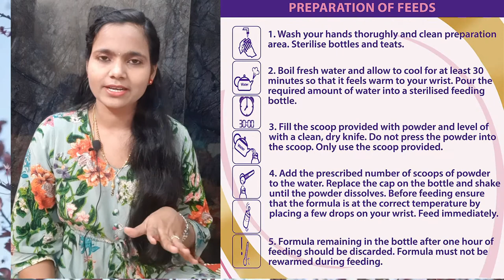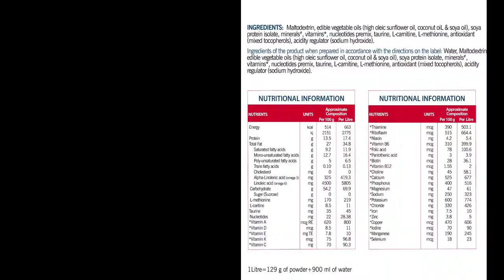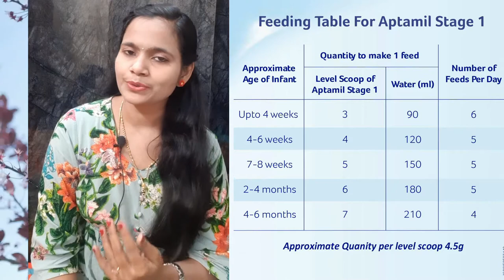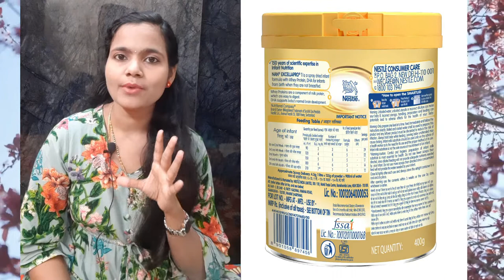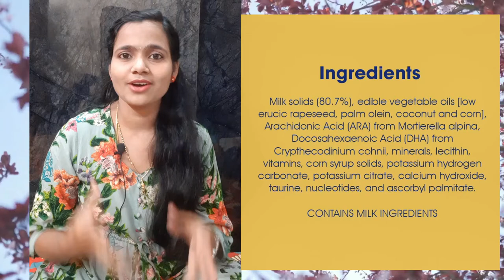Top 10 Formula Milk powders in 2021|Everything in detail wt ingredient,price and babies suitable for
TOP 10 FORMULA MILK BRANDS IN INDIA IN 2021

INTRO ABOUT FORMULA-  00:05 - 1:28

❤️10TH FORMULA POWDER- 1:30

❤️9TH FORMULA POWDER- 2:32

❤️8TH FORMULA POWDER- 3:12

❤️7TH FORMULA- 3:32

❤️6TH FORMULA- 4:18

❤️5TH FORMULA- 4:52

❤️4TH FORMULA- 5:23

❤️3RD FORMULA- 6:02

❤️2ND FORMULA- 6:34

❤️1ST FORMULA- 7:12

WHY DID THE ORDER CHANGE FROM 2020 & WHAT MAKES DIFF IN PURCHASING FORMULA TO A BABY- 7:55

ENDING- 8:25